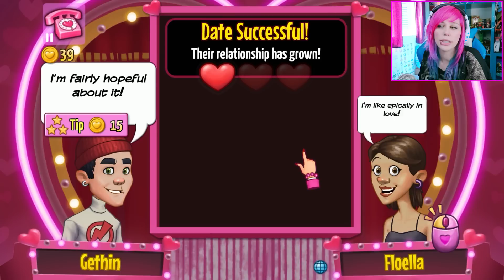NI UN PELO DE TONTO | Kitty Powers Matchmaker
♥ Podeis enviarme vuestras cartas o paquetes
LUNA DANGELIS
Aptd Correos 11006
07010 Palma de Mallorca
Islas Baleares - ESPAÑA

NOTA: Enviar como correo ordinario (NO CERTIFICADO)